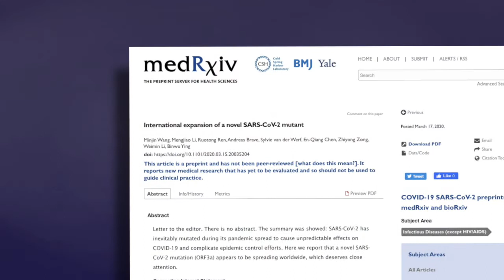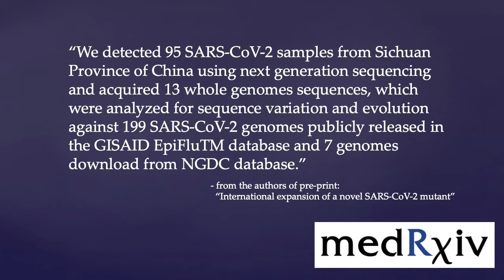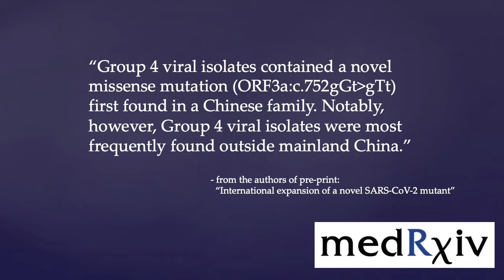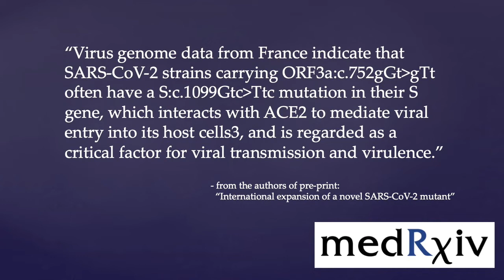'It's Not the Exact Same Virus Everywhere in the World' - Medpage Today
Preprint manuscript suggests COVID-19 virus has already mutated into multiple strains